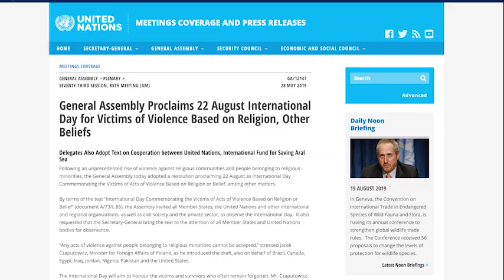August 22: First UN World Day for Victims of Religious Persecution